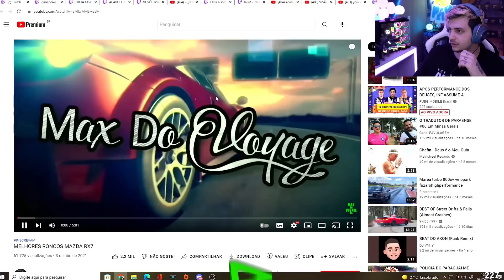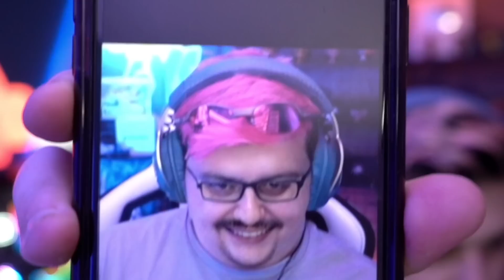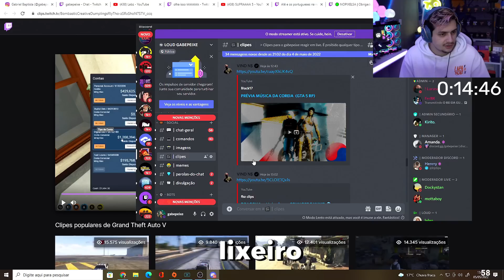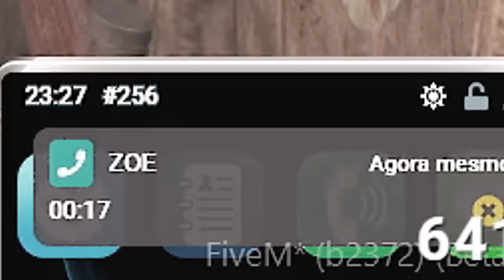INIMIGO DAS VACAS! | Papos das lives #12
Até chorar eu chorei nas lives dessa semana!